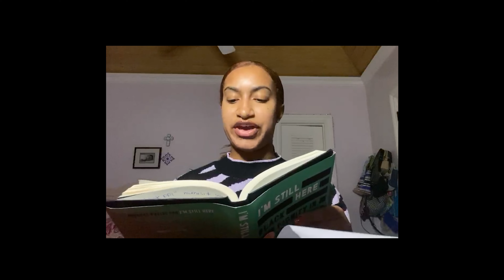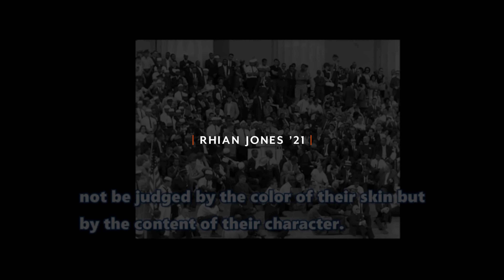All Here Right Now